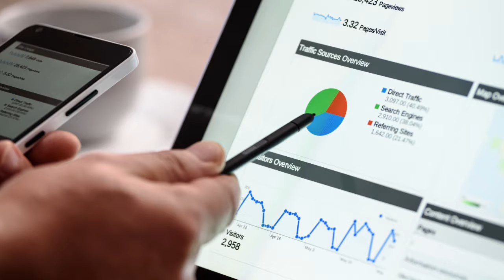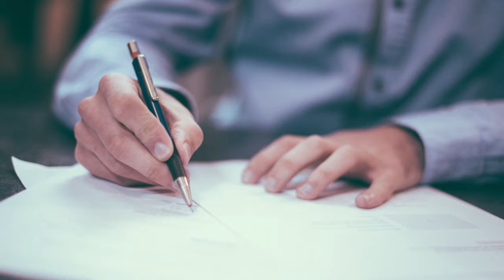La Centrale di Committenza CEV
Il Consorzio CEV opera anche come Centrale di Committenza mettendo a disposizione dei Soci un team dedicato alla consulenza in tema di contrattipubblici.